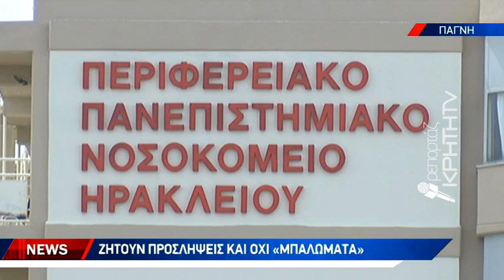Μεγάλες οι ελλείψεις σε τραυματιοφορείς στο Νοσηλευτικό Ίδρυμα